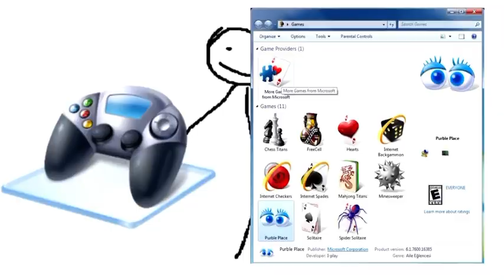(Twitter Snippet) Old Windows Games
upload date: N/A

I’m very late to this one i’m sorry y’all